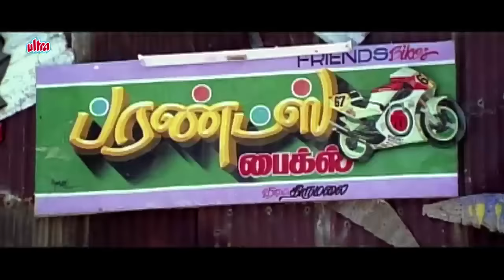Vijay threatens Manoj K. Jayan | Thirumalai | Tamil Scene 12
Scene From Superhit Tamil Action Movie Thirumalai (2003)
Starring: Vijay, Jyothika, Vivek, Raghuvaran, Kausalya,
Karunas, Manoj K. Jayan.
Producer: Pushpa Kandaswamy
Director: Ramanaa